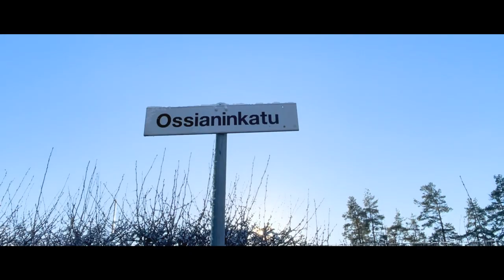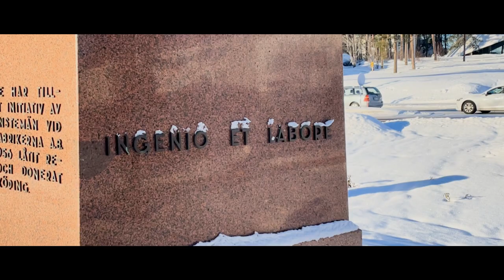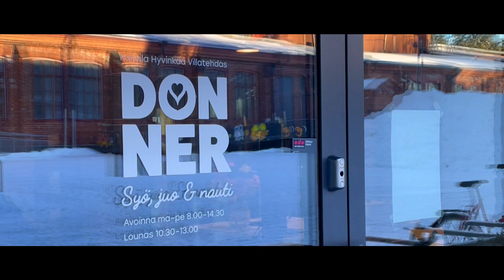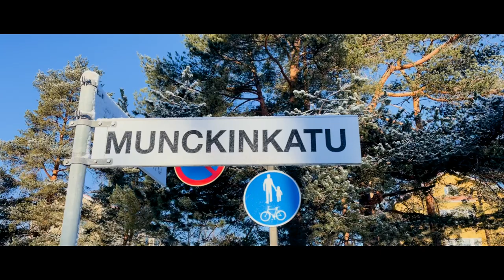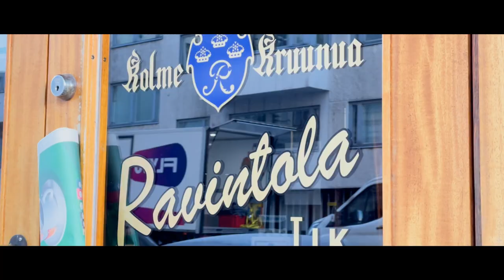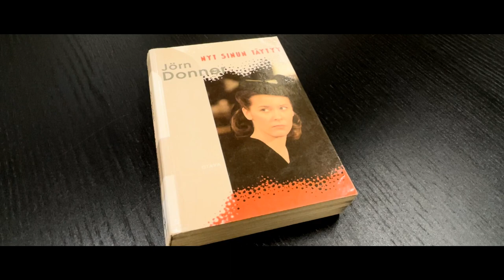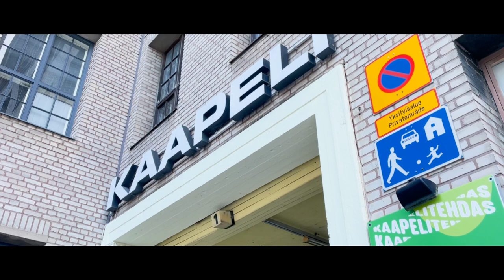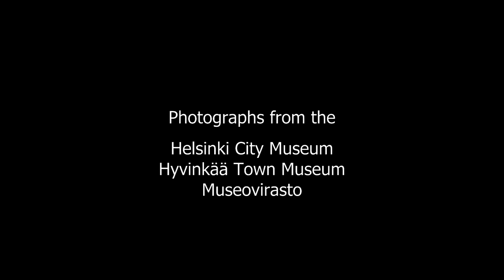Jörn Donner & Ossian Donner -History of Hyvinkää. Suomi. Hyvinkää. Historia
Jörn Donnerin Anders kirjasarja ja hankkeet Hyvinkäällä. Ossian Donnerin Villatehtaat. Jörn Donner's book series about the Anders Family and Ossian Donner's wool spinning mill in city of Hyvinkää.

Marimekko historia. Kaapelitehdas historia. Konecranes Hyvinkää.

A film by Atso Pärnänen

Hyvinkään historia.